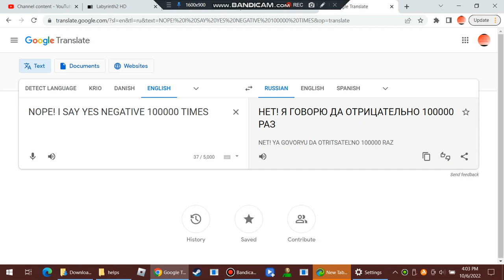i say yes 5000 times? (read desc)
NOPE! I SAY YES -100K TIMES